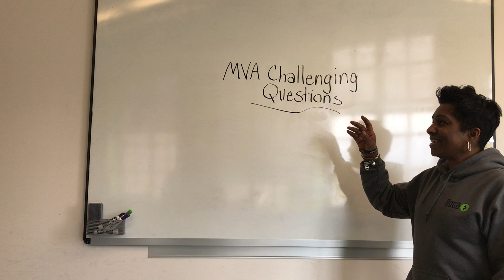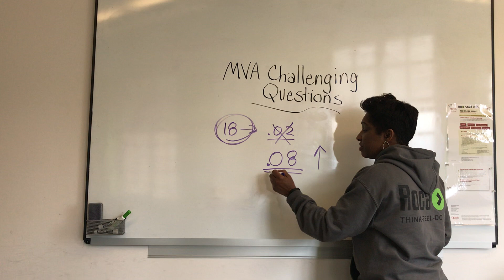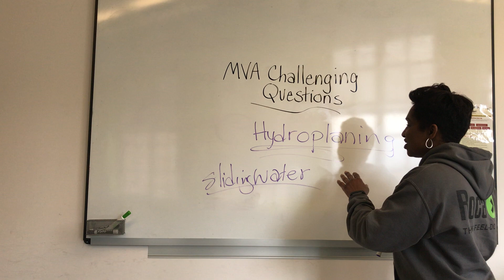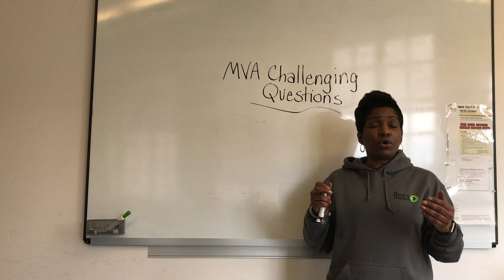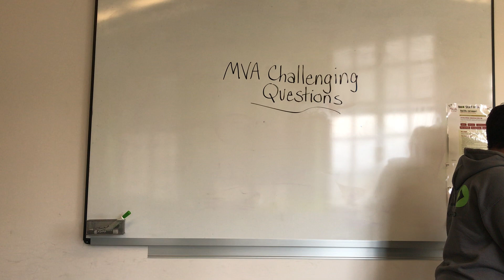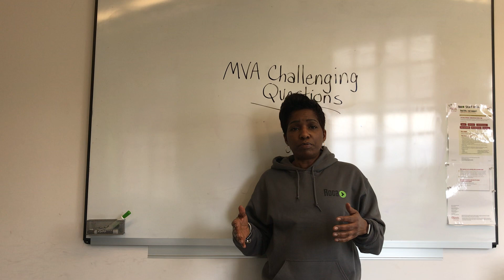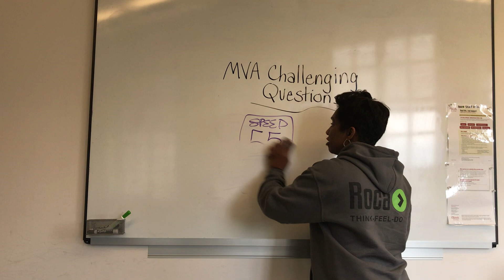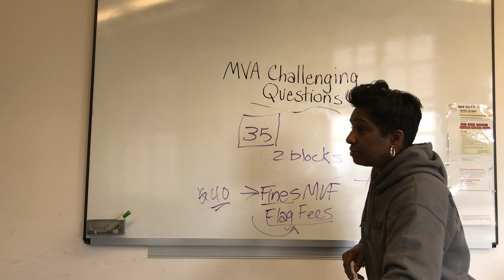Permit Test Part 2 Hard Questions